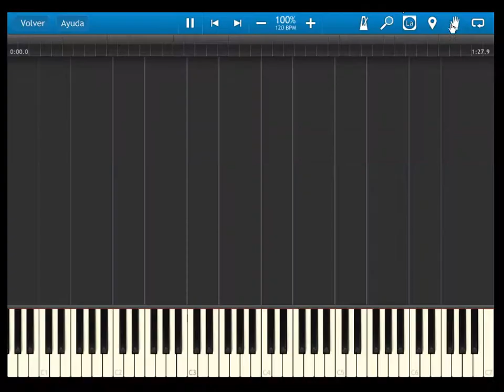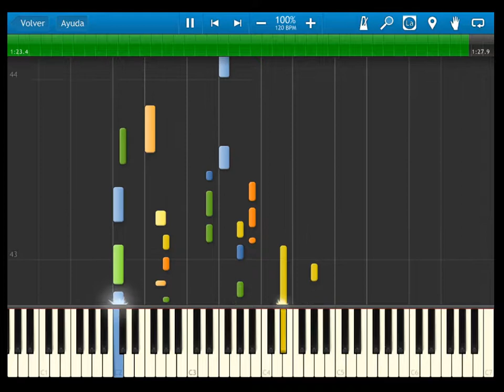fire emblem 12 heroes of light and shadow - OST 014 Victory is Ours - Synthesia